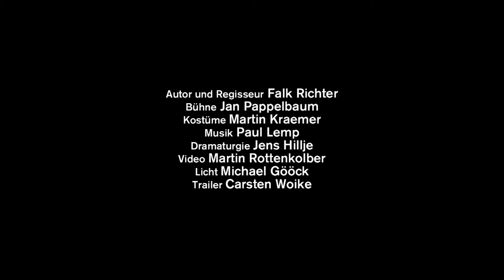UNTER EIS - Trailer - Schaubühne Berlin - Text + Regie: Falk Richter